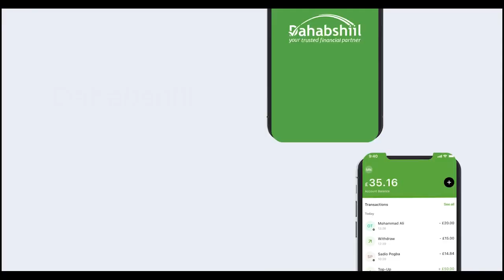Shacabka Reer Gabiley Soo Dhaweyay Guddomiyaha Cusub Komishanka Doroshooyinka